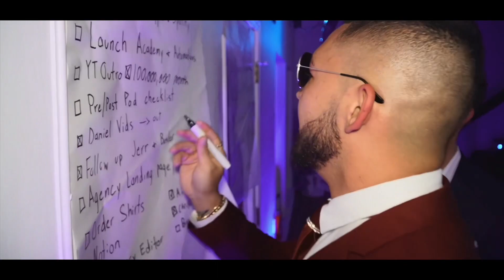MITM INTRO VIDEO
MITM... a group of unstoppable dreamers who refuse to take no for an answer. Meet Mason, our talented cameraman; KB, a social media success story with a life-changing message; and Justin, the visionary multi-millionaire who took a chance on us. Together, we're building an empire brick by brick, showing you how to create your own reality.